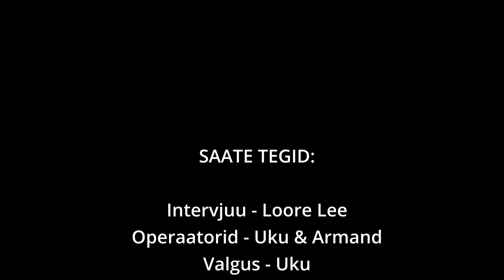Kohtumine Kadri Rämmeldiga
Meil käis külas näitelja Kadri Rämmeld, kes rääkis oma tegemistest. Juttu tuli nii "Kättemaksukontoris" näitlemisest kui ka elust üldse.